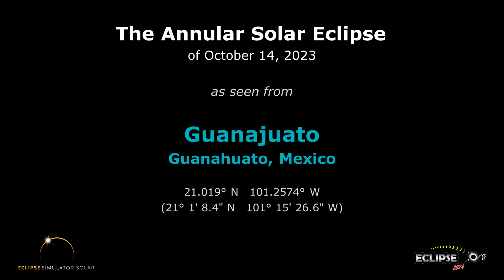The Annular Solar Eclipse of October 14, 2023 from Guanajuato, Gua.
What will the 2023 solar eclipse look like from Guanajuato, Mexico?  Find out here!

(The eclipse sequence begins at 0:22)

Links:
• Eclipse2024.org
• 2023 eclipse page for Guanajuato

What will the 2023 solar eclipse look like from Guanajuato?  This simulation will show you! We've captured the view from the Eclipse2024.org Eclipse Simulator for Guanajuato, so you can preview the eclipse before it happens!* It's just one way that Eclipse2024.org is providing great information and education to help build excitement for the annular eclipse of October 14, 2023.

Visit Eclipse2024.org's online eclipse simulator for many more features, as well as detailed instructions on exactly what you're seeing in the simulation. You can change the foreground scene, because we know that the scene in the simulation might not look like Guanajuato!  For locations in the path of totality for 2024, you can also get a closeup view of Baily's Beads, change the shape of the corona, see the outlines of the Moon and Sun during the eclipse, and MORE!  With the simulator, you can: